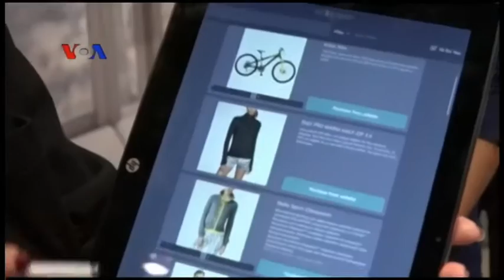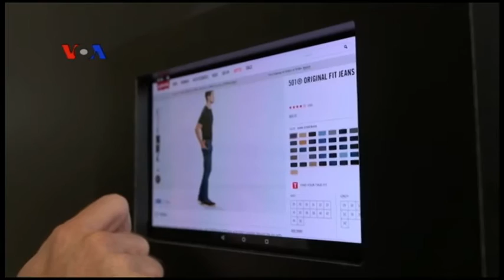Disaingi Penjualan Online, Toko Ritel Harus Berinovasi - Laporan VOA 27 Januari 2016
Penjualan online yang terus meningkat, membuat toko ritel harus giat berinovasi, guna mempertahankan pelanggan. Berbagai inovasi digunakan, termasuk teknologi interaktif yang memikat pelanggan begitu menginjakkan kaki masuk took. Selengkapnya ikuti laporan reporter VOA Patsy Widakuswara.